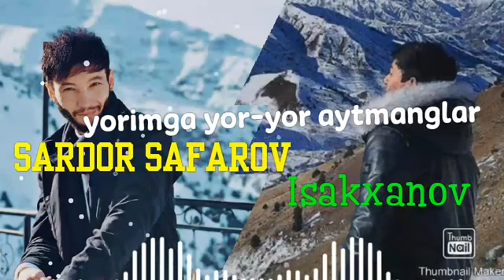Sardor Safarov & Isakxanov (yorimga yor-yor)new 2024